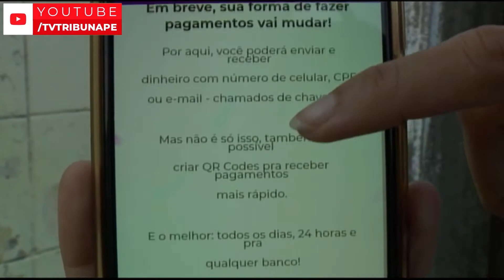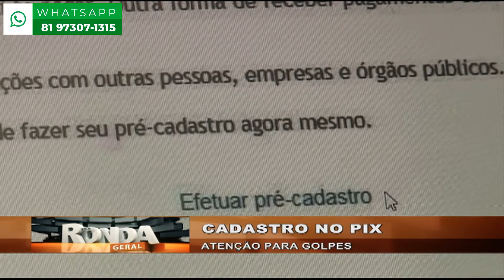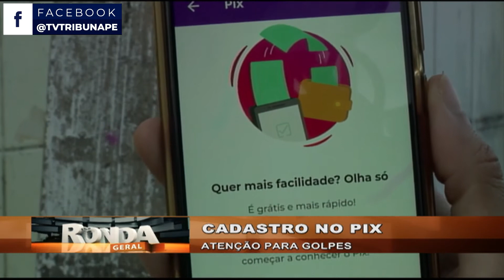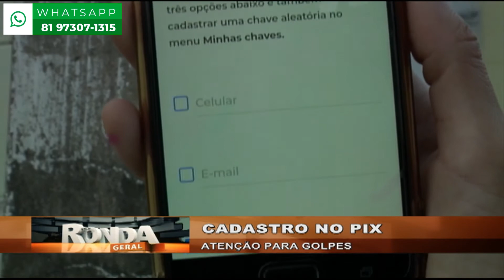Polícia Civil alerta para futuros golpe com o PIX